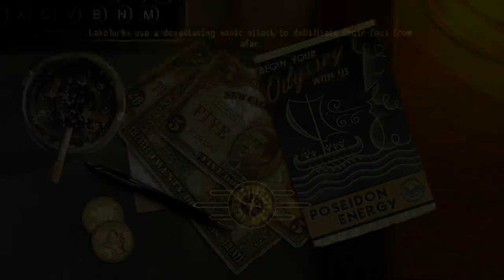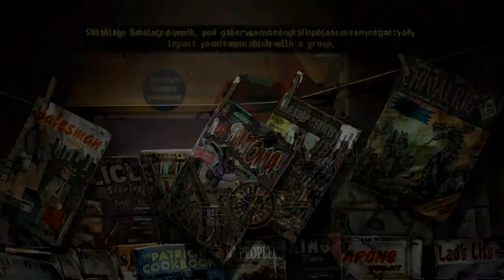Fallout New Vegas - Fallout 4 HYPE - Episode 15 - Jacobstown Rage